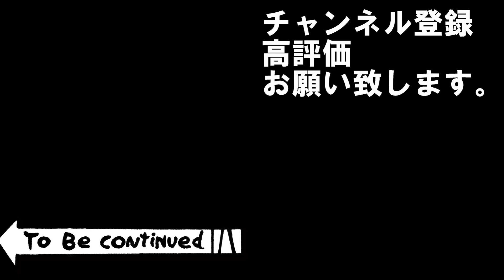#21【三国志14PK】🔥赤壁の戦い